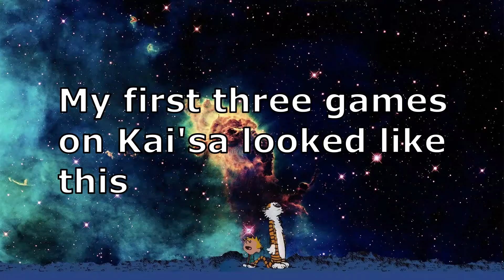I play Kai'sa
"The purpose of our lives is to be happy."
- Dalai Lama

I had a couple videos I found from last year when I first tried out Kai'sa and I used a magical alchemical process  to fuse them together with recordings from last week.

0:00 Clarx & Harddope - Castle

2:38 3rd Prototype - After the Storm

6:13 Diviners feat. Contacreast - Tropic Love

10:54 Unknown Brain - Dancing On The Moon (ft. Luke Burr)

14:27 Outro